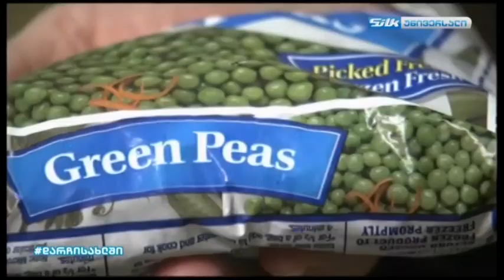myvideo 1silk sport4 1